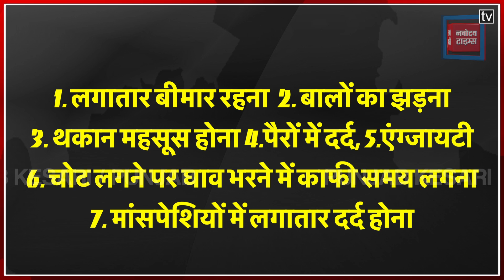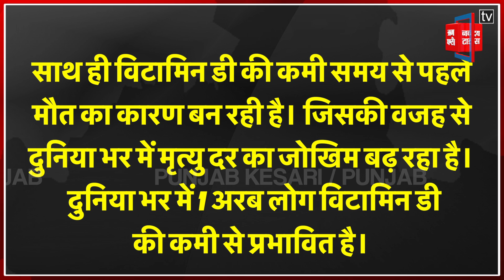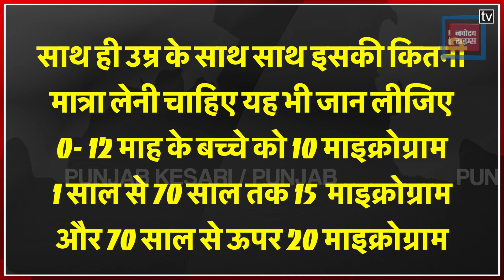अगर आपके शरीर में भी है इस Vitamin की कमी, तो बढ़ सकता है मौत का खतरा, स्टडी में हुआ खुलासा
हर विटामिन का अपना अलग महत्व है। Vitamin A, B, C या फिर कोई भी विटामिन शरीर के इम्यून सिस्टम को मजबूत बनाता है। विटामिन डी भी बॉडी को लेकर बेहद इंपोर्टेंट है। इसकी कमी से बॉडी में कई बीमारियां हो जाती हैं। तो वही हाल ही में हुई एक रिसर्च में चौंकाने  वाला खुलासा हुआ है वो यह है कि  विटामिन डी की कमी से लाइफ एक्सपेक्टेंसी घट जाती है, यानि जल्द ही डेथ होने का खतरा बढ़ जाता है।

Each vitamin has its own importance. Vitamin A, B, C or any other vitamin strengthens the body's immune system. Vitamin D is also very important for the body. Its deficiency causes many diseases in the body. So a recent research has revealed a shocking fact that vitamin D deficiency reduces life expectancy, that is, the risk of early death increases.